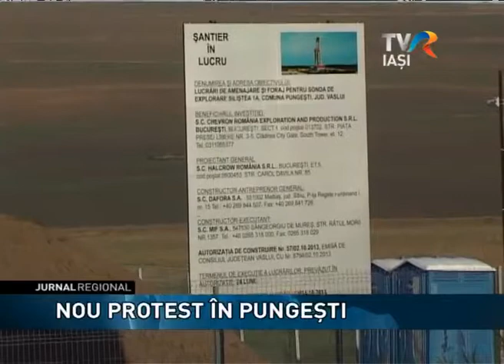NOU PROTEST LA PUNGESTI